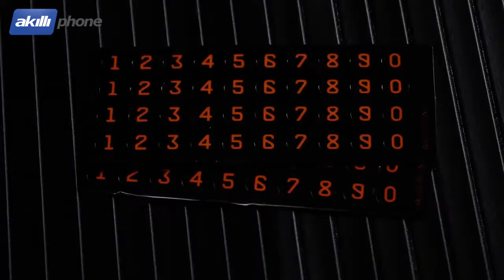Baseus Wood Texture Temporary Parking Araç İçi Telefon Numaratörü( 2 Numara)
Orjinal Baseus Ürünüdür

Siyah ceviz ağacı ve havacılık alüminyum alaşımının kombinasyonu tasarımı, hafif ve lüks doku, güçlü ve belirgin çizgiler ve otomobil iç dekorasyonu ile daha mükemmel uyar

Yüksek Sıcaklık ve Güneşe maruz kalma önleyici: Alüminyum alaşımlı yüzeyde çok katmanlı oksidasyon renkleri, yüksek sıcaklık ve güneşe maruz kalma önleyici, uzun süre kullanımdan sonra bile renk solması olmadan kullanılabilir.

Turuncu göz alıcı floresan yazı tipi, Bir bakışta rahatça farkedilebilir ve okunabilir.

Numara Gizlemek için çevirin: Benzersiz oluk tasarımı, numarayı gizlemek için çevirin ve kişisel gizliliği koruyun

3M Tutkal: Tekrar Kullanılabilir yıkanabilir

Malzeme: alüminyum alaşım + siyah ceviz

Boyut: 130x18mm

Renkler:

Füme SUXUN-YM0S

Gümüş SUXUN-YM0G